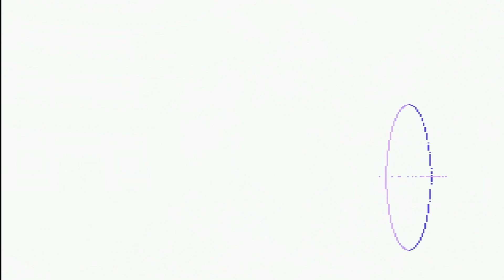MUGEN ~ Crazy-Catastrophe (1p) vs. Giji Ultima Reimu Oddity (12p)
Mugen version: winmugen